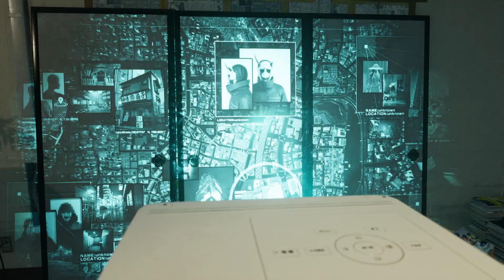Ghostwire Tokyo zocken